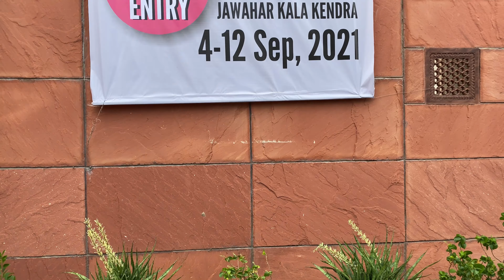Fast and Furious Vintage Jeeps 💥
This video is about Vintage Jeeps display of RAJASTHAN JEEP CLUB at Jawahar Kala Kendra Jaipur

Just sharing my Happiness with you all

This is Pebam Panna Singh, thanks a lot for watching my video.